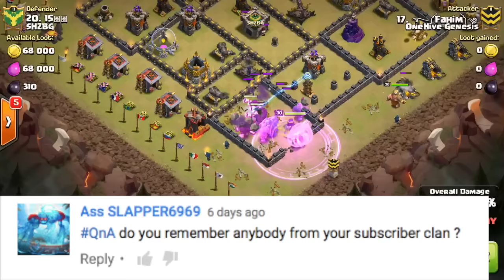Q&A with Bisectatron #7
I answer some recent questions on my channel. Let me know if you guys agree with what I'm saying in the comments!

Clash on!